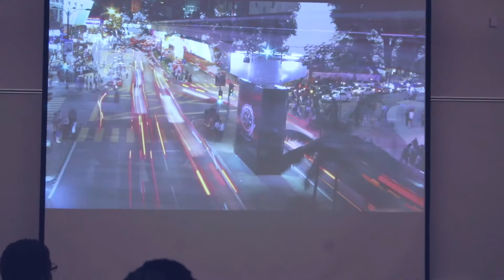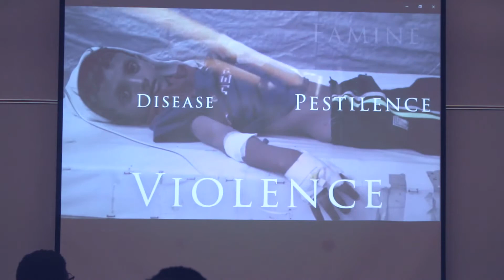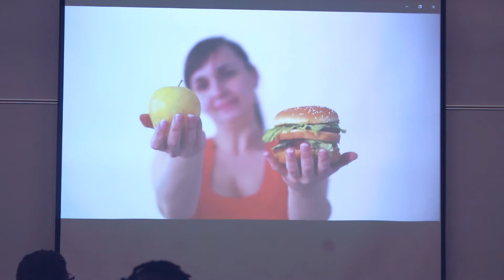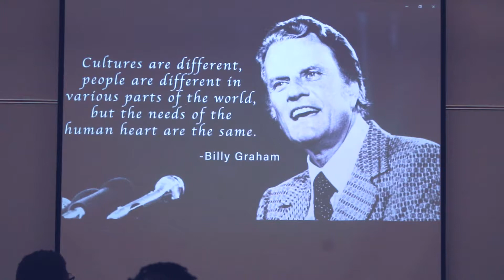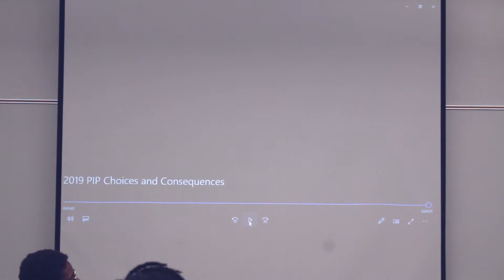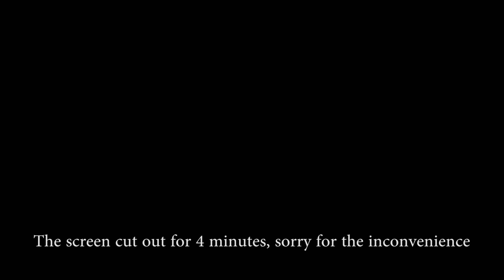Choices and Consequences | Denise Ashurst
On the campus of University of Nevada, Las Vegas, CARP Las Vegas hosted their 4th Campus Talk. This breakout session features Denise Ashurst from PrideinPurity.com and the author of "Pride In Purity" series.